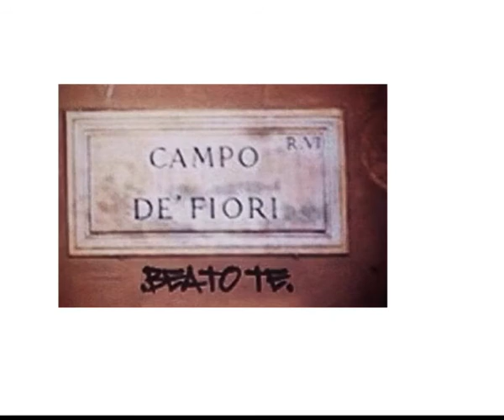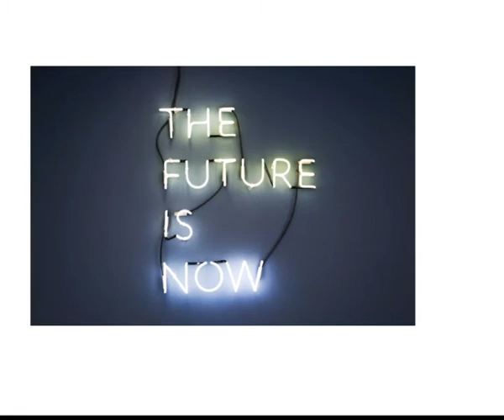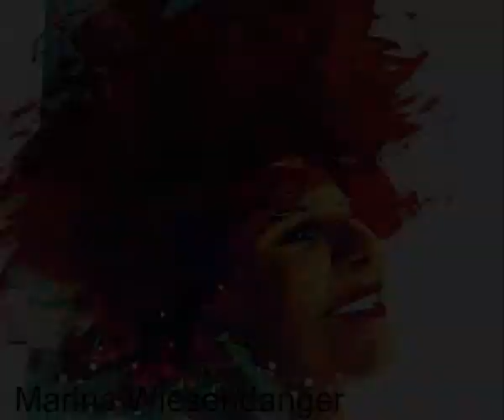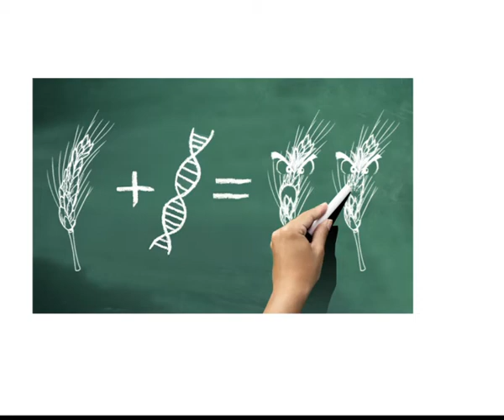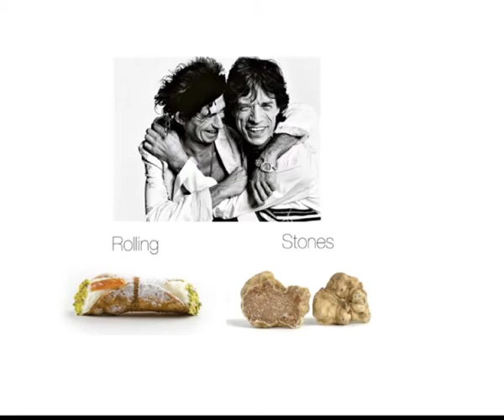2020 11 20 Il Retrocucina con Marina Wiesendanger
IL RETROCUCINA DI CARLA LATINI by RADIOSERENA.NET